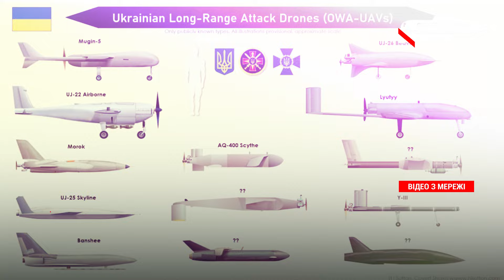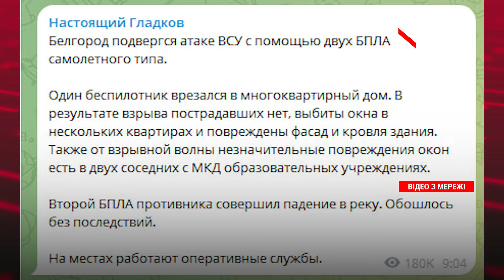Потужна атака по російських заводах і військових об'єктах: що відомо про масовані удари по РФ?